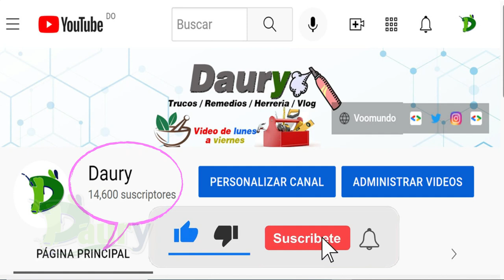Consejos fáciles e infalibles para recuperar el color negro de la ropa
Aprende cómo usar la sal, vinagre y otros métodos para extender la vida útil de tus prendas negras cuando pierden el color por el uso y el tiempo.

1. Café
Para este método puedes usar café tostado y molido.

Mientras mayor sea su tueste, mejores serán los resultados.

Sigue esto paso:

Prepara tres tazas de café bien cargado.
Después, mézclalo en un balde con agua fría y deja remojar tu ropa negra durante treinta minutos.

Luego, sitúa la prenda debajo de un chorro con agua y, con suavidad, retira el exceso de café.

Finaliza en la lavadora con un ciclo suave para deshacerte del olor.

También puedes hacer los pasos en tu lavadora y agregar el café antes de que empiece el ciclo de enjuagado.

Recuerda que este método dará mejores resultados en prendas de algodón.

2. Vinagre
La ropa no solo pierde la intensidad de su tono por la decoloración de pigmento.

Un exceso de detergente puede dejar residuos en ella después del lavado, lo que ocasiona que adquiera tonos pálidos.

Dicho esto, el vinagre ayuda a eliminar los restos de jabón que se quedan impregnados en tu ropa después de lavarla.

Se trata de una opción ideal para el nailon, la seda y la lana. Veamos cómo hacerlo:

Mezcla agua con vinagre en una tina.
Después, pon las prendas negras a las que quieras devolverle el color y déjalas reposar al menos una hora.

Luego de este tiempo, obtendrás un color renovado, además de que tu ropa estará desinfectada.

3. Sal
Al igual que el vinagre, ayuda a eliminar residuos de jabón en la ropa.

Para este método debes mezclar bien la sal con agua en una tina o balde.
Después, revolver bien tu ropa negra en el agua con la sal diluida y dejarla allí por una hora.

Esta alternativa natural funciona mejor con prendas hechas de lino o algodón, aunque puedes usarla en cualquier tejido fabricado con fibra vegetal.